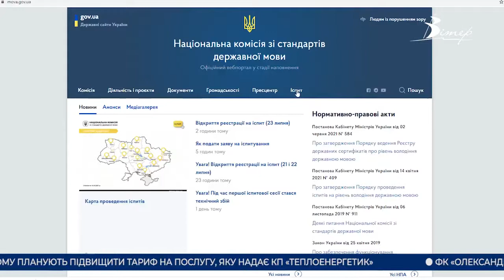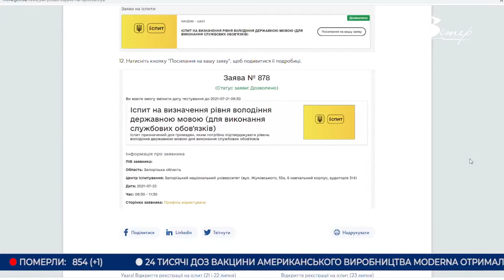Іспити на рівень володіння державною мовою (CBN)